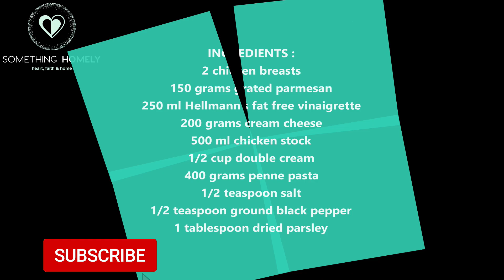Creamy Chicken Pasta | Simple & Delicious Recipe Tutorial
Easy step by step tutorial on How to Make Creamy Chicken Pasta, Simple & Delicious Recipe Tutorial

00:00 Intro
00:16 Chicken & Pasta
00:45 Sauce
02:14 Final prep
03:38 Outro

INGREDIENTS :

2 chicken breasts
150 grams grated parmesan
250 ml Hellmann's fat free vinaigrette
200 grams cream cheese
500 ml chicken stock
1/2 cup double cream
400 grams penne pasta
1/2 teaspoon salt
1/2 teaspoon ground black pepper
1 tablespoon dried parsley

INSTRUCTIONS :

.place 2 chicken breasts in oven 180 c / 356 f for 40 minutes ( 20 minutes each side )
.once cooked cut chicken into slices and set aside
.boil 400 grams penne pasta until soft
.in a pot on medium heat at 500 ml chicken stock
.add 250 ml Hellmann's fat free vinaigrette, 1/2 cup double cream
.add 200 grams cream cheese, 1/2 teaspoon ground black pepper
.add 1/2 teaspoon salt, 75 grams grated parmesan
.mix well, cook until boiling & set aside
.in mixing bowl add cooked pasta, sliced chicken
.add 1/2 of sauce & mix well
.add rest of sauce, 75 grams grated parmesan
.add 1 tablespoon dried parsley & mix well